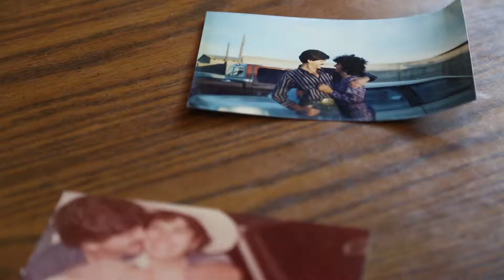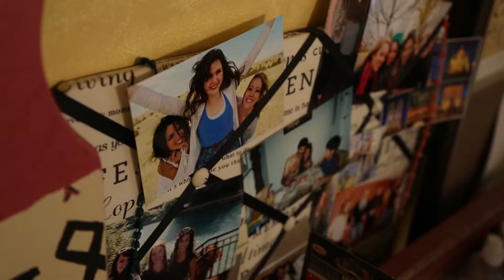Universidad de York: Brenda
Cuando los estudiantes llegan a la Universidad de York pronto descubren que ellos pueden participar en todo lo que quieren ser. Nuestros estudiantes tienen la oportunidad de su primer ano de participar en lo siguiente; clubes de servicio social, viajes misioneros, estudios nacionales e internacionales, gobierno estudiantil, producciones teatrales, atletismo, ministerios de campus y mucho mas! Los estudiantes de York College pueden venir y tomar parte activa y hacer una verdadera diferencia en su futuro y el campus de la Universidad de York.